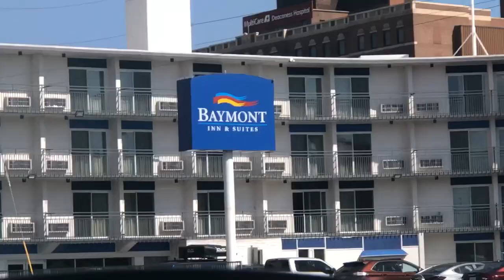Vlogging con Joselito!! | xtinaartistry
Hey guys and welcome back! I hope you guys enjoy 💗